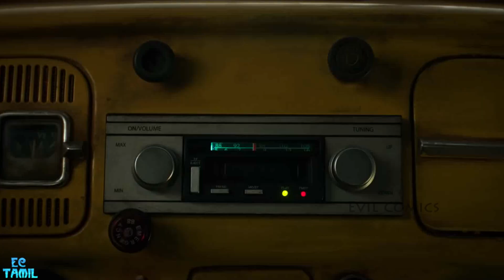Top 5 Family Entertainment Movies [2019] in Tamil